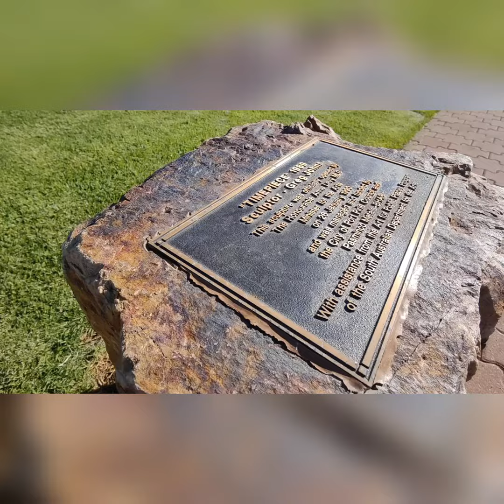Solomon Beach ⛱️ Port Pirie SA 12/2021